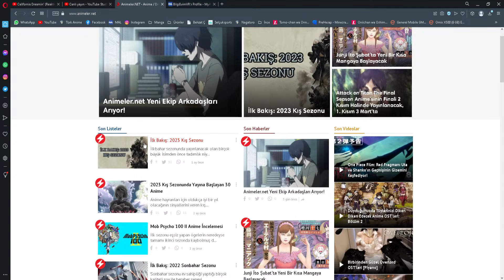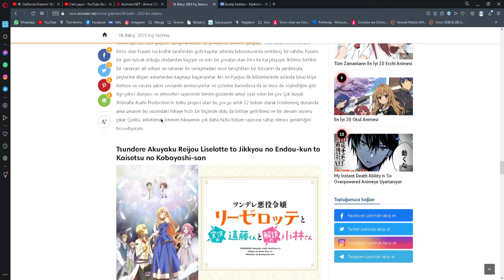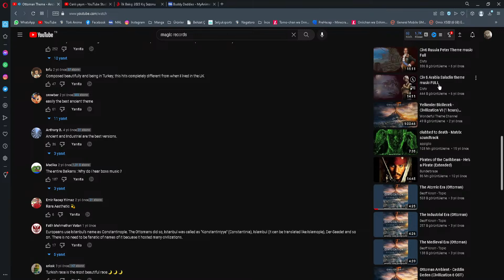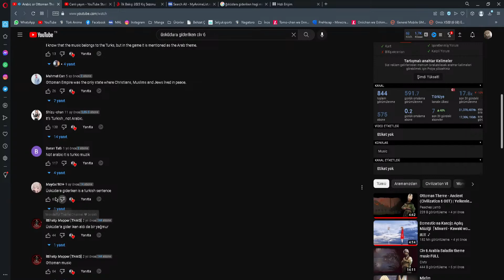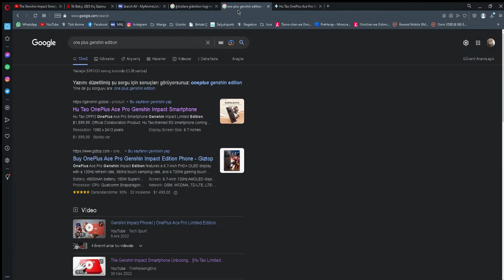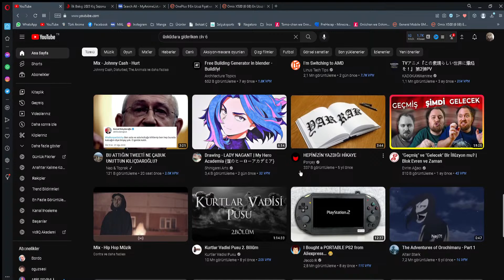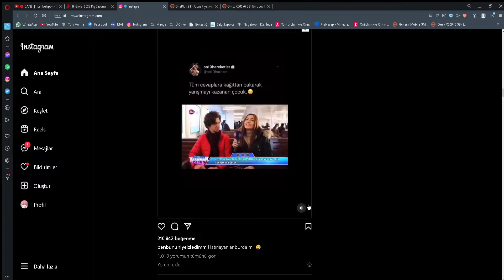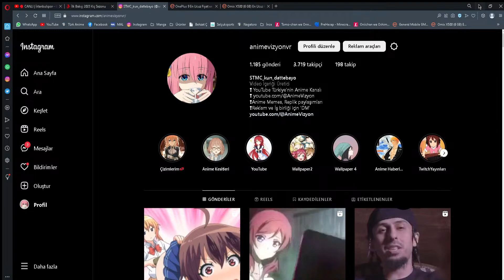Günlük Görevler ve PAIMONU Yemece| Genshin İmpact Bölüm#9 - TÜRKÇE - CANLI YAYIN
Track:   California Dreamin' (Reaktive ft. HALUNA Cover) (Magic Cover Release)